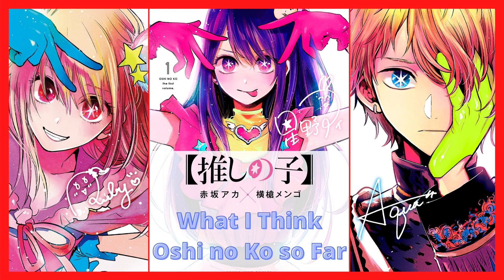An Underrated Drama/Seinen Manga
I’m An Otaku and Gamer

Outro Music Name : Monogatari OST Hoyoku